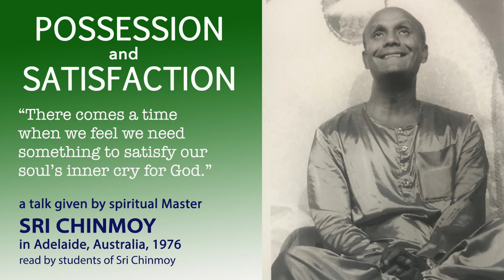"Possession and Satisfaction" a lecture given by Sri Chinmoy - Adelaide, March 12th, 1976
“Possession and Satisfaction” is a lecture given by Sri Chinmoy at the Napier Hall at the University of Adelaide, Adelaide, Australia on the 12th March 1976.

A full transcript of the lecture is available here:
and appeared in Sri Chinmoy’s book entitled: My Heart’s Salutations to Australia part 2.

This lecture was read in February 2021 by Sri Chinmoy’s disciple, Sipra Lloyd to mark the 45th Anniversary of Sri Chinmoy’s first visit to Australia (March 1-13, 1976).   Sipra, one of the first disciples of Sri Chinmoy’s in Australia, was present at this lecture.

Sri Chinmoy (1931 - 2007) is a spiritual teacher who dedicated his life in service to aspiring humanity. He encouraged a balanced lifestyle that incorporates the inner disciplines of prayer and meditation with the dynamism of contemporary life. Sri Chinmoy referred to himself as a 'student of peace' and he frequently travelled throughout the world to offer free concerts, lectures and public meditations, to meet with his students, and to meet and discuss spirituality with world and community leaders.

The background music is a composition of Sri Chinmoys entitled “Amar Katha Sabar Katha.  It is performed by acclaimed cellist Shamita Achenbach-Konig .